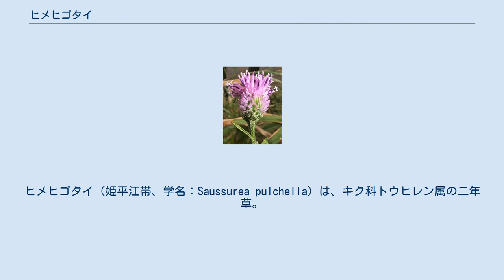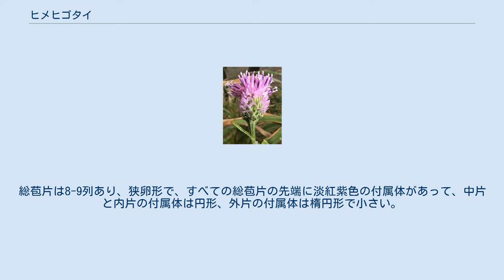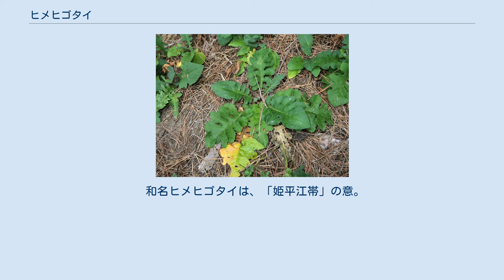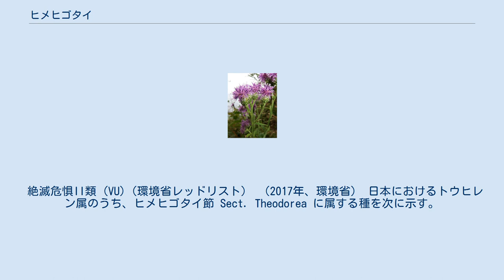ヒメヒゴタイ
ヒメヒゴタイ（姫平江帯、学名：Saussurea pulchella）は、キク科トウヒレン属の二年草。
 根は太く、紡錘形で垂直に伸びる。
茎は直立し、高さは30-150cmになり、茎は上部でよく分枝する。
根出葉と下部の茎葉は花時には枯れて生存しない。
茎の中部につく葉は草質で、葉身は楕円形から狭楕円形になり、長さ12-18cmになり、羽状に深裂して6-10対の裂片になるか鋸歯縁になるが、中部から上部の葉は全縁となり、小型のものは全体に全縁葉のみがつくことがある。
葉の両面に腺点と多細胞の短褐色毛が生える。
葉柄は長さ3-6cmになり、基部は茎に流れて狭い翼になるときがある。
頭状花序は散房状または円錐状に多数が密集してつき、頭花の径は12-16mmになり、花柄は長さ10-35mmになり、細い。
総苞は長さ11-13mm、径10-11mmになる球形から幅の広い鐘形で、くも毛があり、基部に1列の狭卵形の苞葉がある。
総苞片は8-9列あり、狭卵形で、すべての総苞片の先端に淡紅紫色の付属体があって、中片と内片の付属体は円形、外片の付属体は楕円形で小さい。
総苞外片は卵形で、長さは2-3mmになる。
頭花は筒状花のみからなり、花冠の長さは11-13mm、色は紅紫色で腺点がある。
果実は長さ3.5-4.5mmになる痩果で、象牙色になり、紫褐色の条と斑点がある。
冠毛は2輪生で、落ちやすい外輪は長さ1.5mm、花後にも残る内輪は長さ7-8.5mmになる。
 日本では、北海道、本州、四国、九州に分布し、低山から山地の草原、または海岸草原の、日当たりのよい草地や林縁に生育する。
世界では、朝鮮半島、中国大陸（東北部・中部）、モンゴル、サハリン、ロシア沿海地方に分布する。
 和名ヒメヒゴタイは、「姫平江帯」の意。
ヒゴタイに比べて小型であることからいう。
ただし、本種とヒゴタイは姿、形は似ていなく、ヒゴタイは別属のヒゴタイ属に属する。
 種小名（種形容語）pulchella は、「美しい」「愛らしい」の意味。
 絶滅危惧II類 (VU)（環境省レッドリスト） （2017年、環境省） 日本におけるトウヒレン属のうち、ヒメヒゴタイ節 Sect. Theodorea に属する種を次に示す。